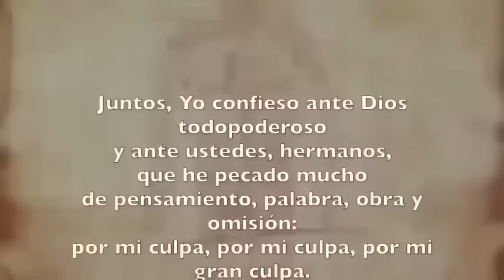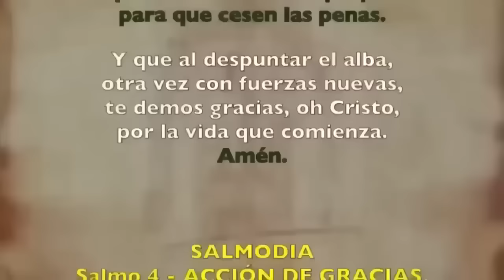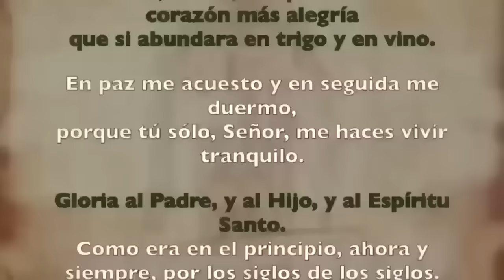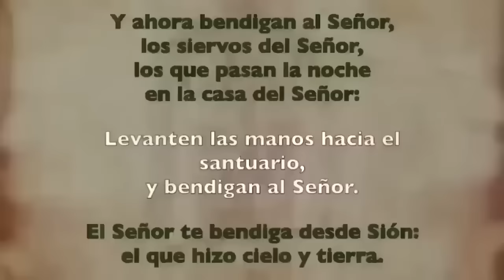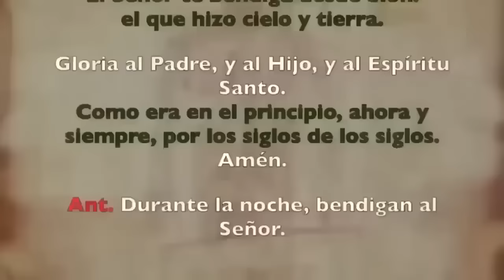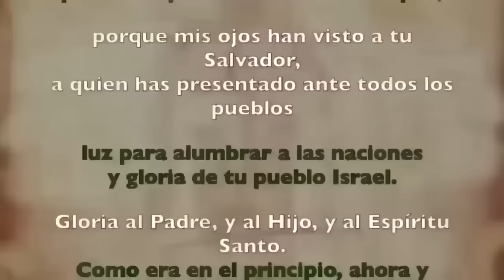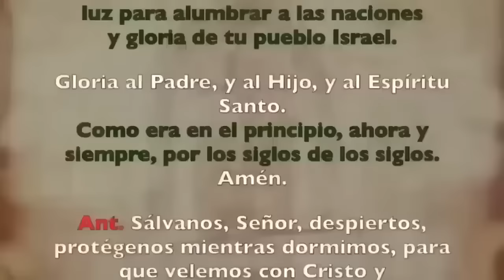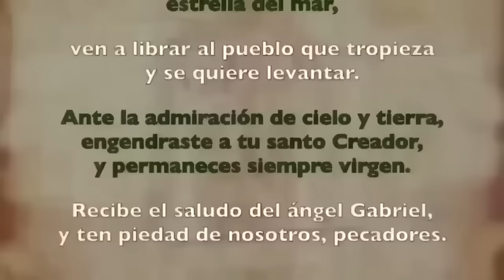Oración de la noche (Completas), SÁBADO 16 DE MARZO | V SEMANA DE T DE CUARESMA